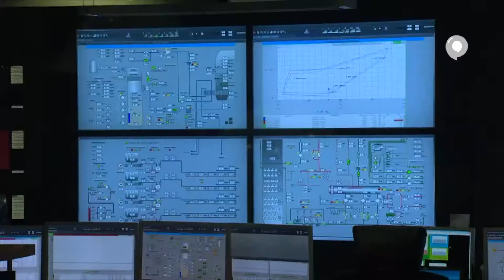AK Parti Eskişehir, termik santrali anlattı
AK Parti Eskişehir İl Başkanlığı Tanıtım ve Medya Başkanlığı, kömürlü termik santralin Avrupa'daki işleyişini anlatan bir video yayınladı.